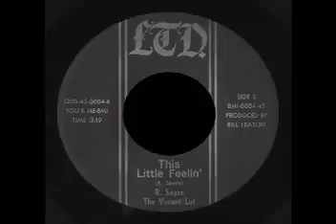The Vacant Lot - This Little Feeling